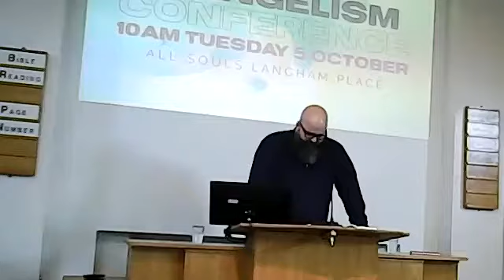Sunday morning service ~ 12 September ~ 11am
I am not perfect - and neither are you! But we will, one day, reach the goal and prize of our faith - perfect likeness to Christ - when God calls us to heaven. For now - I press on. Whatever is in the past - the future is full of hope - so let's go for it, in the power of Christ, which is at work in us who believe.